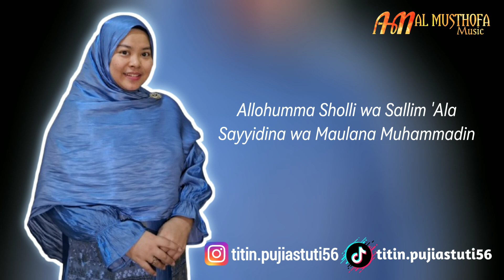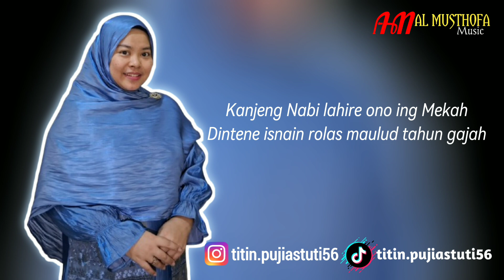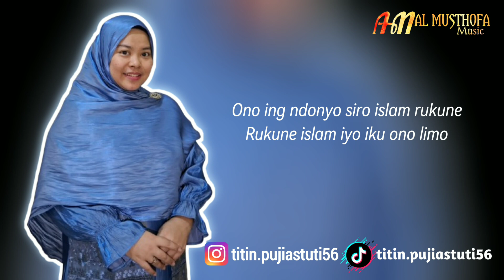Sholawat Assa'adah | Titin Pujiastuti | Al Musthofa Music sholawatcoverakustik fypシ゚viral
DENGAN ILMU HIDUP LEBIH MUDAH, DENGAN SENI HIDUP LEBIH INDAH, DENGAN AGAMA HIDUP JADI TERARAH.

Vocal Cover : Titin Pujiastuti
Musik Arranger :  -
Musik Version : Qasidah Modern
Rekaman : AK Studio